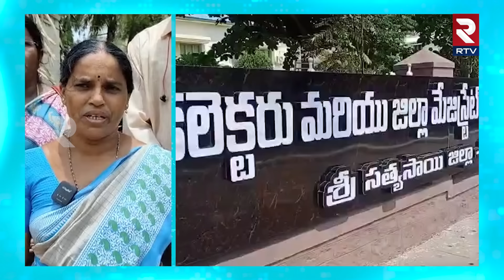నన్ను వాళ్ళు చంపేస్తారు..! | Anganwadi Women Emotional Comments | RTV